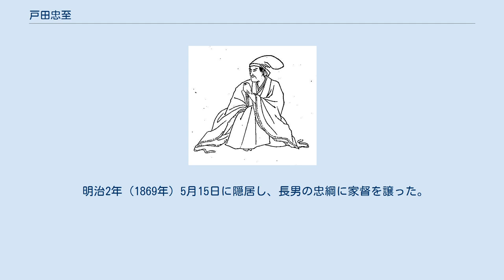戸田忠至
戸田 忠至（とだ ただゆき）は、江戸時代後期（幕末）から明治時代前期にかけての大名家臣、のち独立の大名。
下野宇都宮藩の重臣、後に下野高徳藩の初代藩主。
江戸幕府若年寄でもあった。
 文化6年（1809年）、宇都宮藩の重臣田中忠舜（第2代宇都宮藩主戸田忠翰の弟で、200石の重臣として5代藩主戸田忠明や6代藩主戸田忠恕を補佐した）の次男として生まれる。
文政元年（1818年）3月に家臣の木村内蔵助の養子となったが、文政12年（1829年）11月、養子縁組を解消される。
天保4年（1833年）12月23日、宇都宮藩の家臣となり200石を知行した。
天保13年（1842年）3月25日、重臣の間瀬家を相続し、600石を知行した。
後に加増されて1000石となる。
用人や番頭職を歴任し、弘化元年（1844年）6月に家老、安政3年（1856年）10月に上席家老になった。
 文久2年（1862年）閏8月14日、幕府が宇都宮藩の提出した山陵修補の建白を採用した。
この頃、戸田姓に改める。
同年10月22日、藩が幕府より天皇陵補修の命を受け、忠至は山陵奉行に任じられた。
文久3年（1863年）1月21日、従五位下・大和守に叙任する。
元治元年（1864年）1月29日に大名格となり、同年7月12日に諸侯（正式の大名）に加えられた。
同年末までに畿内における山稜全ての補修を終了、慶応元年（1865年）9月25日に幕府はその功績に対し2000両を支給した。
 元治元年に天狗党の乱が発生すると、水戸天狗党による藩への援助要請を拒絶したが、乱後、追討しなかったために幕府から結託を疑われ、宇都宮藩は陸奥棚倉への減移封を命じられそうになった。
しかし、山稜修補の功労者であった忠至が朝廷に運動した結果、移封は中止となった。
 慶応2年（1866年）3月、藩主戸田忠友は忠至の功により1万石を分与し、忠至は高徳藩を興した。
同年12月28日、幕府から禁裏付頭取との兼任を命じられる。
慶応3年（1867年）7月5日、若年寄との兼任を命じられる。
 慶応4年（1868年）1月20日、新政府から参与兼会計事務掛を命じられる。
同年4月29日、京都裁判所副総督との兼任を命じられ、閏4月22日、従四位上に昇進する。
 明治2年（1869年）5月15日に隠居し、長男の忠綱に家督を譲った。
同年12月12日、明治政府は山陵修復の債務に苦しむ忠至に対し、7000両を支給した。
 明治16年（1883年）、死去、享年75。